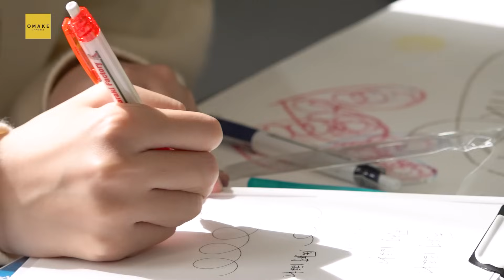モーニング娘。'23 岡村ほまれ連載『岡村ほまれの文房具にハロー！』ペんてる工場への取材に密着！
モーニング娘。'23 岡村ほまれが雑誌「趣味の文具箱」にて
『岡村ほまれの文房具にハロー！』が連載中！
今回は「ペんてる工場」に潜入し、クレヨンについて詳しく学びました！

連載に関する感想は“ ほまたん文房具 ”をつけて投稿をお願いします！

⇒ハロー！プロジェクトメンバー参加の「ちょっと面白い話」動画を公開中。